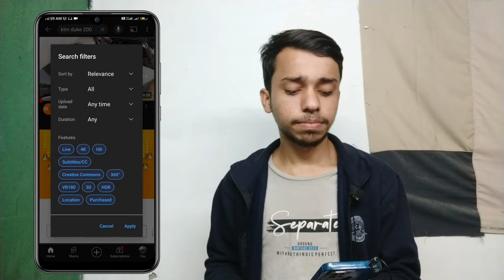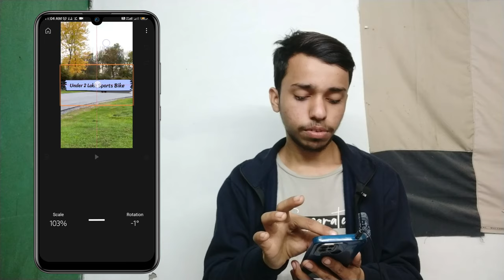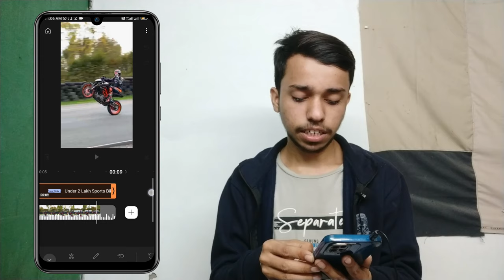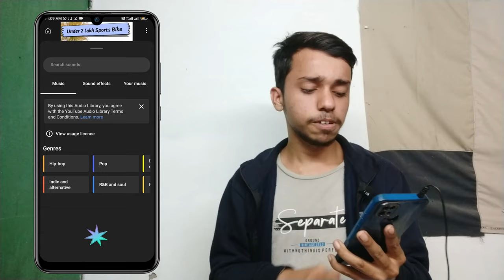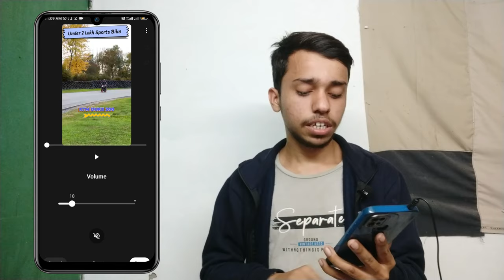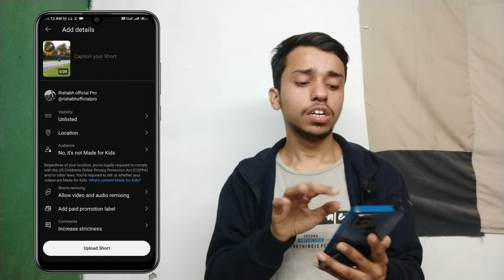Youtube par copy paste karke paise kaise kamaye | Make money online | Earning 50,000\60,000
यूट्यूब छोड़ो यहां आओ 👉Copy-Paste सही तरीका ✅️ | YouTube Video Ko Copy Paste Karke Paise Kamaye
Copy Paste Video on Youtube & Earn ₹2-3 Lacs Per Month | Without Face | Make Money Online
Google से Copy Paste करके कमाई $1000 हर महीने😱 Copy Paste on Youtube and Earn Money | Active Rahul
🤫बिना Face दिखाए YouTube पर ऐसा विडियो बना कर लाखो कमाए $4000💰 Copy Paste karke paise kaise kamaye
Copy Paste Video On Youtube And Earn Money $4k💰 Copy Paste karke paise kaise kamaye | Spreading Gyan
2023 new youtube channel ideas
copy paste
how to copy paste shorts and earn money 🤑
copy  paste shorts video on YouTube
how to make copy-paste videos on YouTube and earn money
paste YouTube channel ideas
youtube par copy paste karke paise kaise kamaye
youtube par copy paste video kaise banaye
YouTube par copy paste short video kaise banaye
YouTube par copy paste video kaha se Dalen
youtube par copy paste karke paise kaise kamaye 2023
YouTube par copy paste
Qyoutube par copy paste karke paise kaise kamaye shorts
youtube par copy paste karke earning kaise kare
youtube par copy paste karne ka sahi tarika